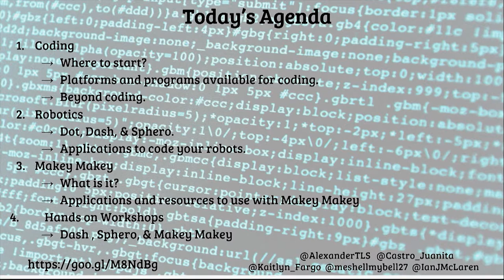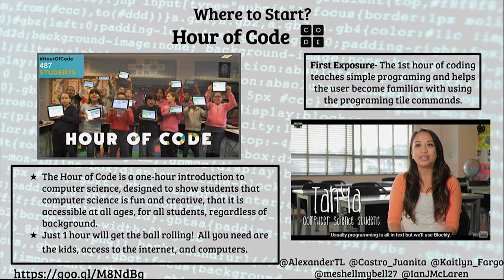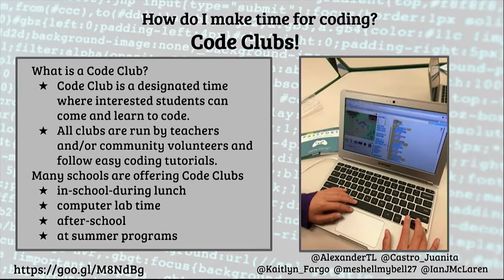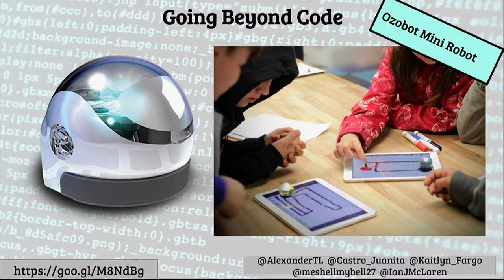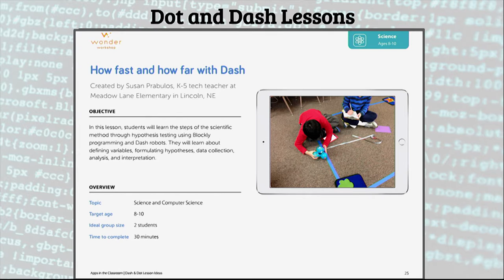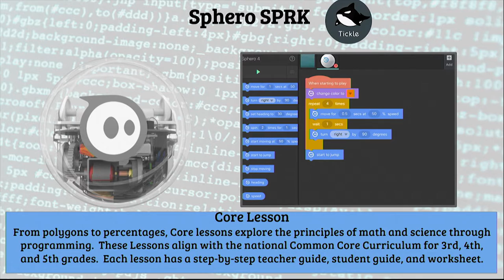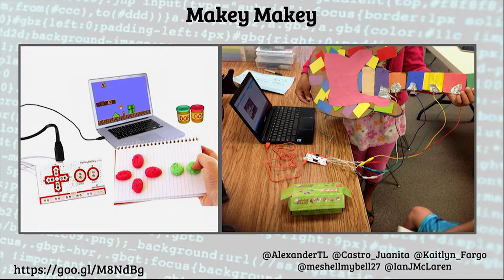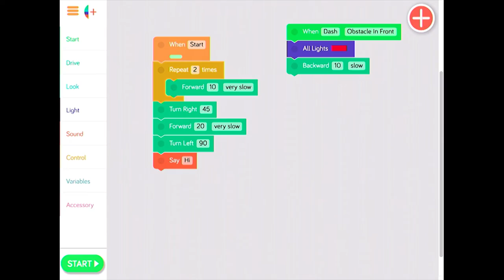Coding, Robots, and Drones... Oh My! - CUE 2016 National Conference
Carolyn Alexander, Michelle Sciarillo, Juanita Castro, Kaitlyn Fargo, and Ian McLaren talk about coding of robots and drones like Dash and Dot, Spheros, and Makey Makey's. What are the applications and resources, as well as why should teachers and students know how to code? The session leads into a hands-on workshop where you can watch them code to see how easy it is.
Recorded at the CUE 2016 National Conference in Palm Springs, CA on March 18, 2016